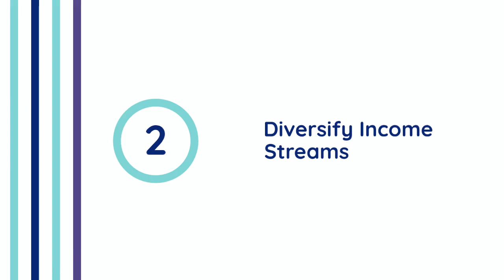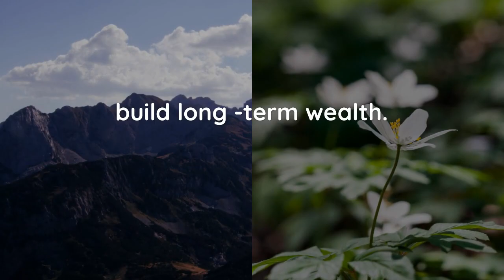Strategies for Maximizing Your Income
In today's dynamic economic landscape, the pursuit of financial stability often leads individuals to seek avenues for maximizing their income. Whether you're aiming to build wealth, achieve financial freedom, or simply improve your quality of life, adopting effective strategies is essential. Here are some tips and tricks to help you elevate your earning potential.